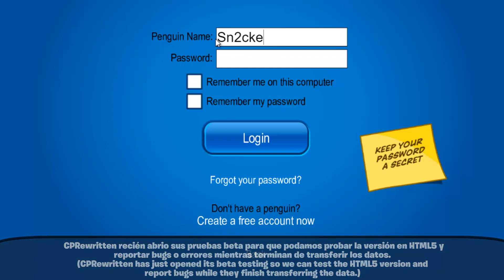☯🔧 Club Penguin Rewritten 2021 | ¡Prueba Beta DISPONIBLE! 🔧☯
🔧 ¡Recién se ha abierto CPR en HTML5 pero en su versión de prueba para que podamos reportar bugs o errores que veamos mientras terminan de transferir todos los datos!

😁► Únete a nuestro servidor de discord para recibir notificaciones de eventos, directos, conocer nuevas personas, hablar con suscriptores, participar en concursos y demás cosas